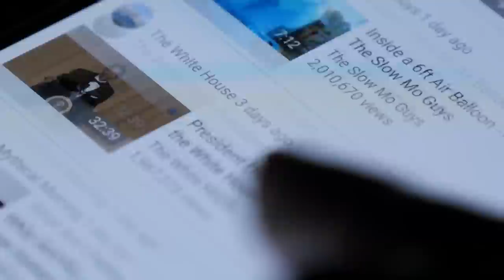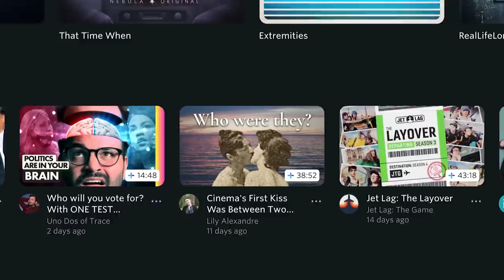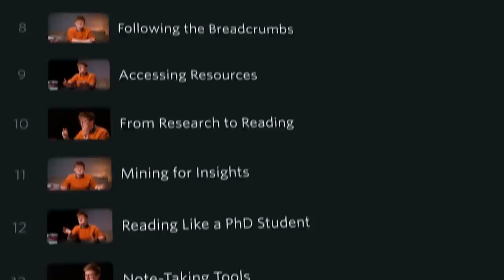How Video Essays Took Over YouTube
Watch my chat with Jordan Harrod about the truth behind the AI hype on Nebula now

Over the past half decade or so, video essays have taken over YouTube. As things stand, a significant portion of the site's largest creators and most popular videos are at least video essay adjacent.

In this fortnight's episode of Induction, Tom takes stock of where the genre has come from, where it is now and where it might be going next with a little help from Neil Farrell from  @TheLeftistCooks .

*The Induction Team*

Hosted by Tom Nicholas
Edited by Georgia Burrows